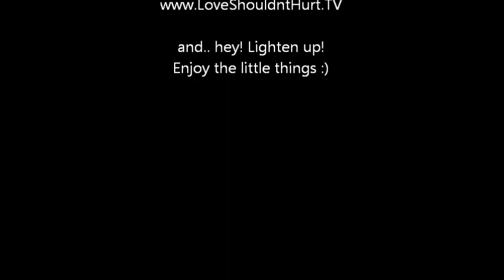Pop stress away with bubble wrap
Have some fun freaking out with bubble wrap.